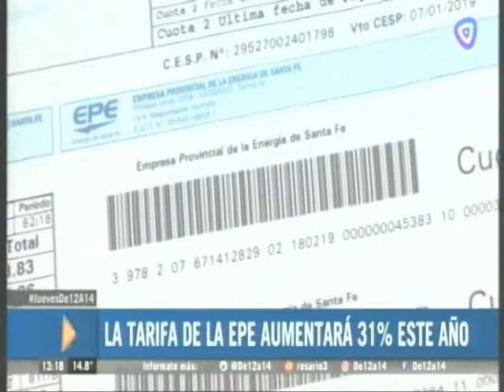C3 1318 comentario Roulier sobre aumento de EPE